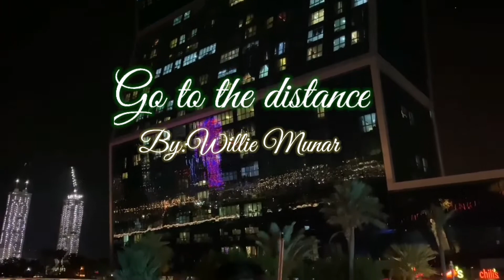Go the Distance (From Disney’s Hercules) Violin cover : Willie Munar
Go the Distance Violin Cover

You can share as well the most and enjoy the music I created.